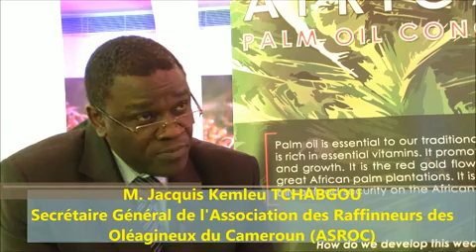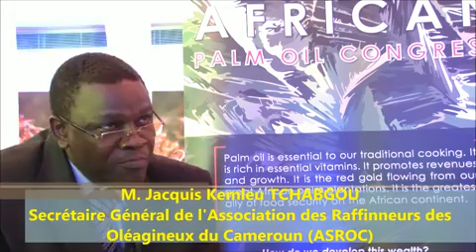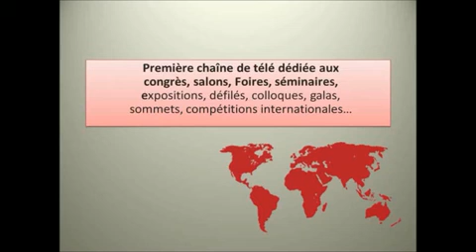APOC 2013: GE TV recevait Messieurs Jacquis TCHABGOU et Alexandre BARBARY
Dans le cadre du 1er Congrès Africain de l'Huile de Palme, APOC 2013, Great Event TV a reçu sur son plateau Messieurs Jacquis Kemleu TCHABGOU et Alexandre BARBARY, respectivement : Secrétaire Général de l'Association des Raffineurs des Oléagineux du Cameroun (ASROC) et Directeur Général de BIA Côte d'Ivoire.